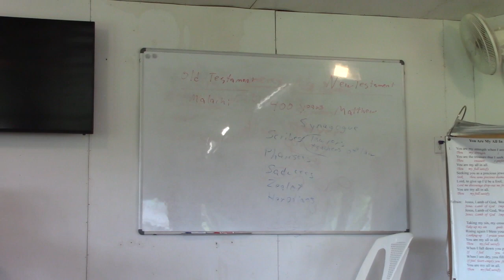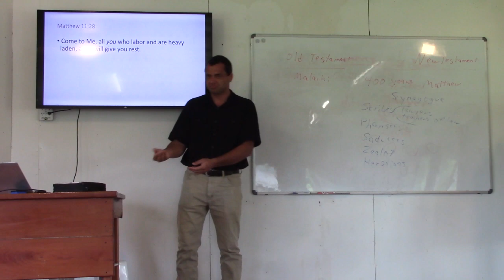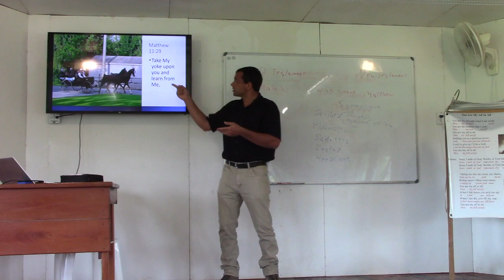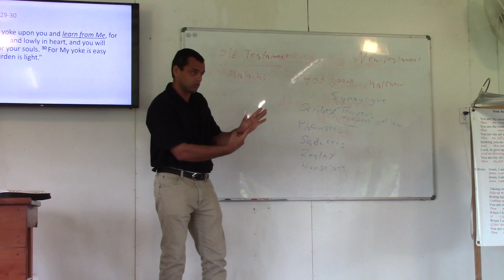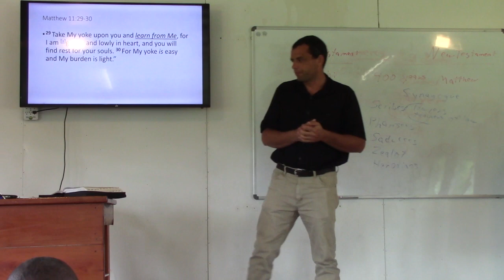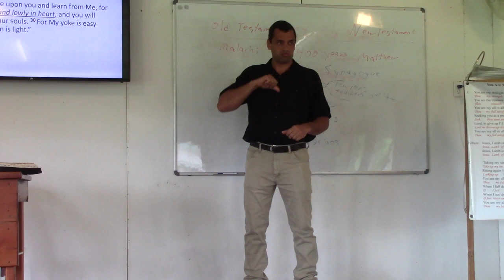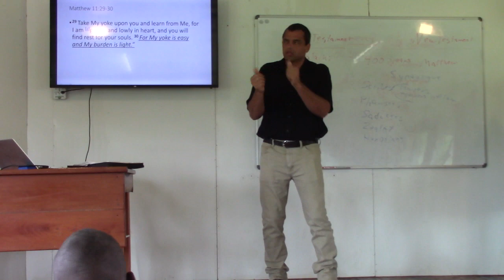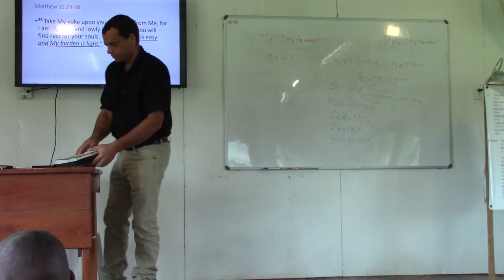Come To Me (Jesus) Matthew 11:28-30